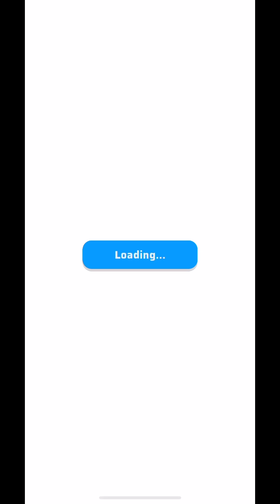Building Polytopia - Questopia | Rosie Rayne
"Chop, Dig, Smash, and Craft your way through massive worlds as you explore unknown continents and conquer new biomes. Create your own little universe and conquer the whole world!"

Questopia is made by SOZAP, has an age rating of 9+ and is available to download from the App Store